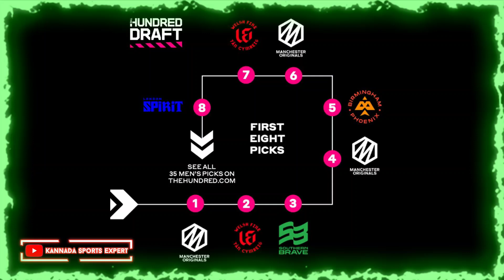The Hundred Cricket League | Hundred Competition 2021 | Kannada Sports Experts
The Hundred Cricket League | Hundred Competition 2021 | Kannada Sports Expert

👉IMPORTANT 👈

Disclaimar...